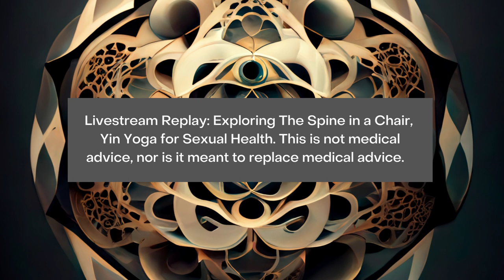Exploring The Spine while Seated, and Yin Yoga for Sexual Health - Livestream Replay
Please enjoy this gently facilitated chair practice, where we explore how the spine moves. I also share a bit about my Work here as well.

In Service,

Katie